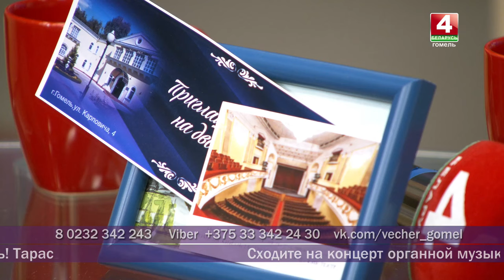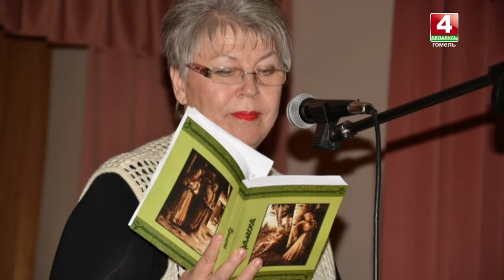Добрый вечер, Гомель! 12.07.2019 Как провести выходные дни: Бюджетные варианты.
Как отдохнуть в выходные всей семьей? Что выбрать для культурного досуга этим летом? Что ждет гомельчан на ближайшем семейном велопараде? Зачем Гомелю фестиваль счастливых людей? Что получит победитель фотоконкурса «Мое фото на фан-зоне»?

СВЕТЛАНА КОРОЛЬ
руководитель ОО «ВЕЛОГОМЕЛЬ»
организатор первого гомельского фестиваля счастливых людей «ФАЙНЫ УЗРОСТ»

ЛИДИЯ КОЛЮЖНАЯ
руководитель первого в Гомеле коворкинг-проекта

ВИКТОРИЯ ТРУХАН
журналист (газета «Советский район», г.Гомель)

ТЕЛЕФОННЫЕ ЗВОНКИ:
1. БОБОВСКИЙ КАЛЕЙДОСКОП (аг.Бобовка, Жлобинский район, районный фестиваль)
2. ДРАМАТИЧЕСКИЙ ТЕАТР-ПРЕМЬЕРА